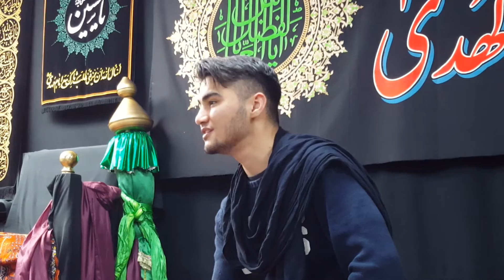Im Paradies, oder lieber in der Moschee ?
Imam Ali (as) sprach: „In der Gemeinschaft in der Moschee zu sitzen ist für mich  besser, als im Paradies zu sitzen, denn wenn ich im Paradies sitze, bin  ich zufrieden, wenn ich jedoch in einer Moschee sitze, ist mein Herr  zufrieden.“

(Odattol Daee, pg. 286, Hadith number 547)